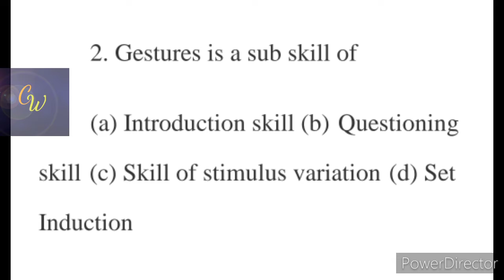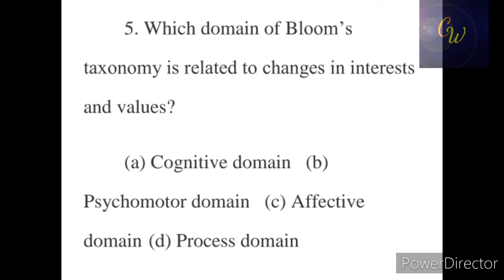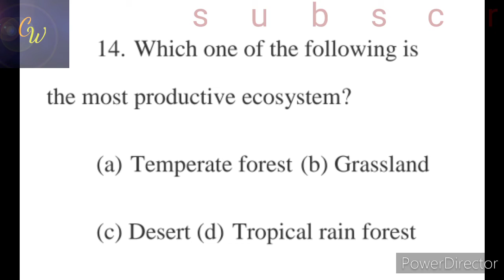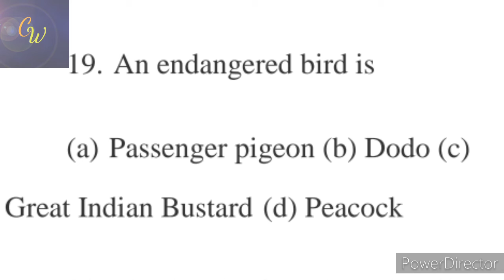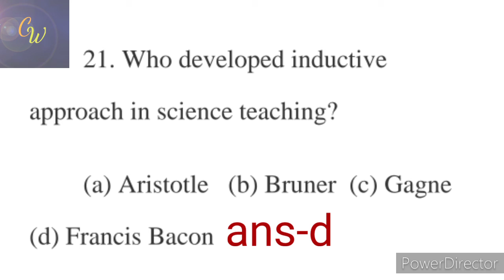KTET Exam Special